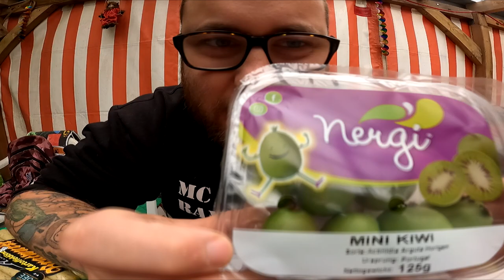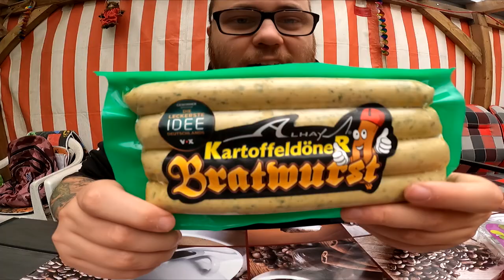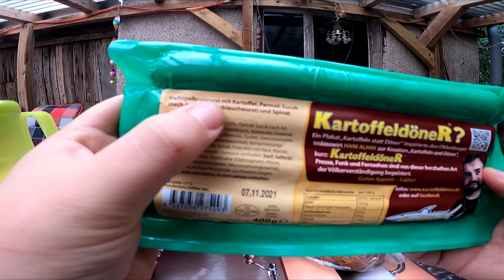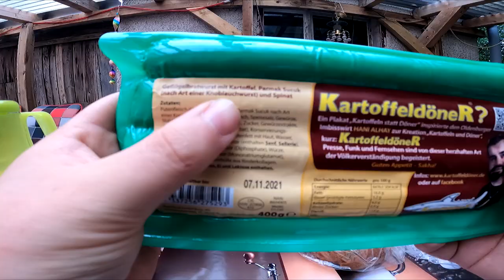Ramses Kitchen | ALHAY KartoffeldöneR Bratwurst (TEST)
KartoffeldöneR Bratwurst von Alhay im Test.